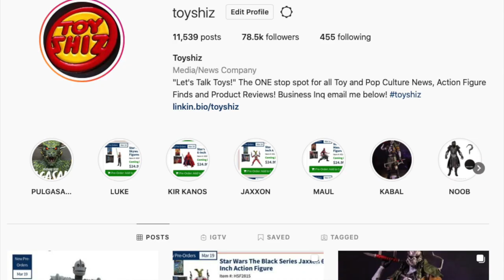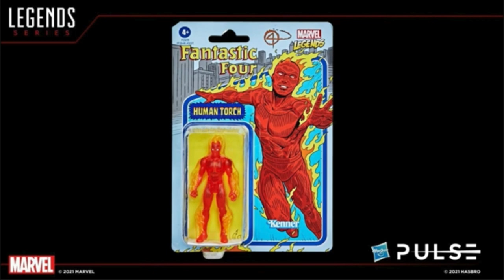NEW 2021 Marvel Legends REVEALED! Disney Plus, Fantastic Four and MORE!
Everything you need to know about the brand new Marvel Legends Reveals for today’s Marvel’s Monday

Thanks for using my links they will help my channel to grow!

Amazon

DISNEY PLUS WAVE:

Sam Wilson Captain America:

The Vision:

Scarlet Witch:

U.S. Agent:

Baron Zemo:

Bucky Barnes/Winter Soldier:

Hologram Ironman:

Death Dealer:

Civil Warrior: